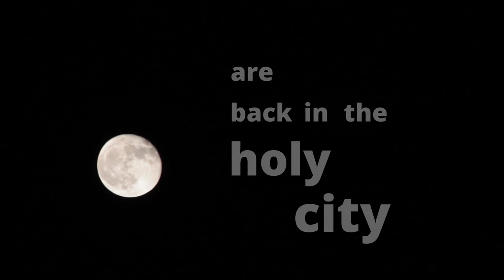the end of the internet | a poem by Coneckoe Meesoozoo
"the end of the internet"
Coneckoe Meesoozoo

Source poem: "月のひかり (Moonlight)" by 金子みすゞ (Kaneko Misuzu)

photography, music, words, narration:
         Ms. Mamachari Man

6/2022
JAPAN